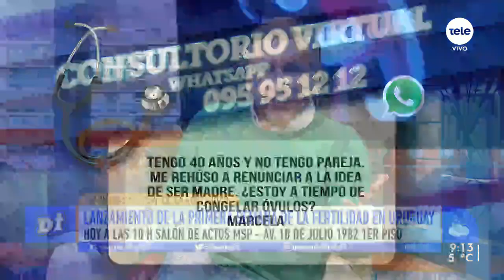Medicina reproductiva: hábitos saludables y métodos de prevención